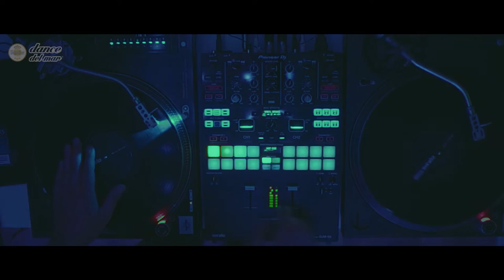Dance del Mar - Papenburg 2016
Die Dance Del Mar Clubschiff Tour 2016 zwischen Leer und Papenburg auf der MS KOI.